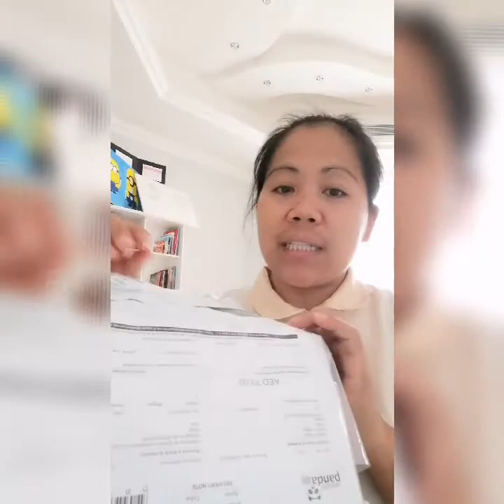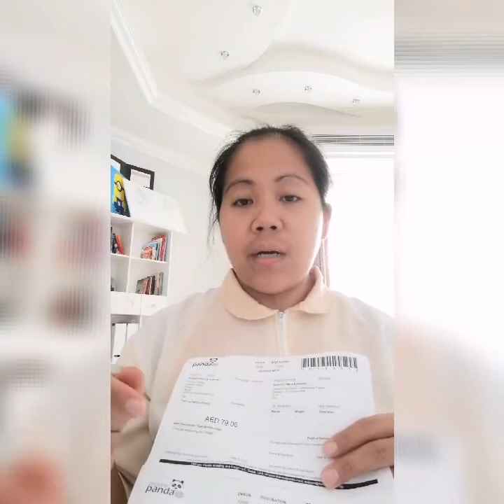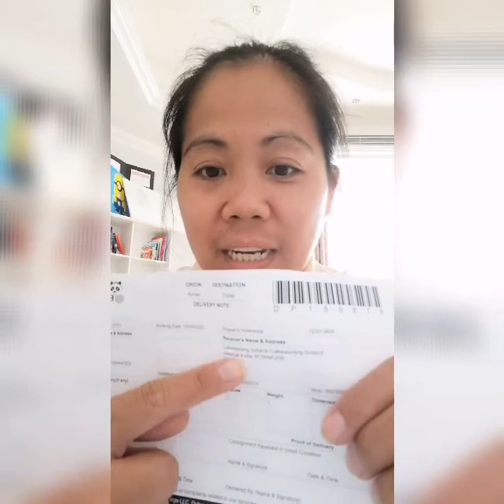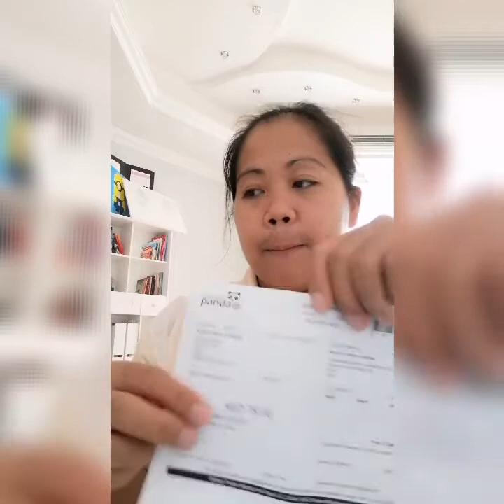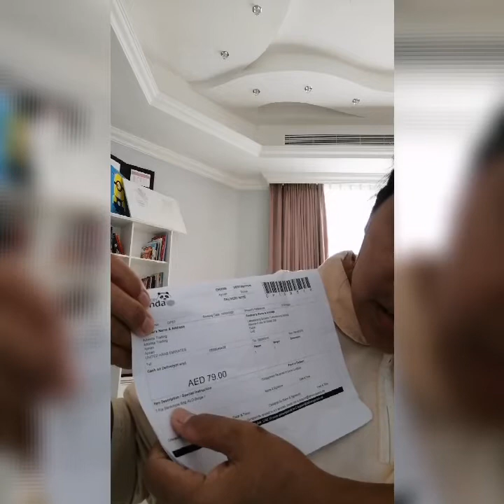1st Unboxing may new bag🤩